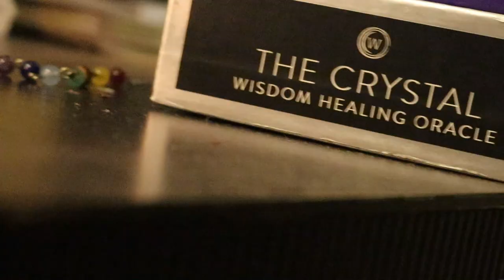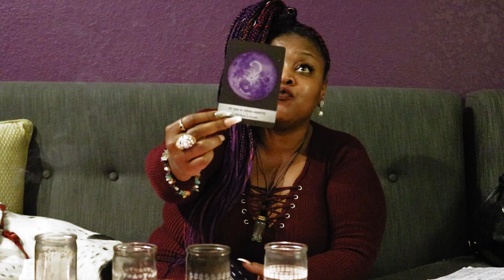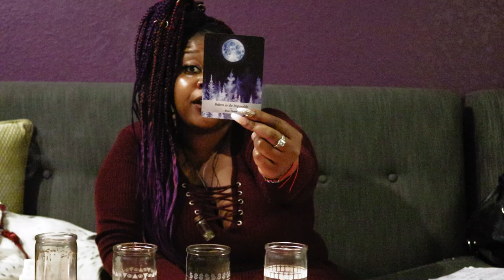Scorpio🧜🏾‍♀️ Initiations and Schmoney Bags🧜🏾‍♀️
30 min- 3 Questions - $65
45 min- 5 Questions/ Spiritual Path Pull Included- $80
60 min- Unlimited -$100

30 MIN- $95
45 MIN-$115
60 MIN-$135